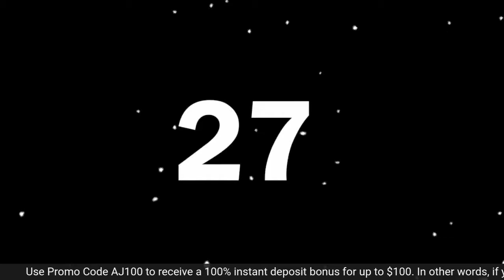UFC Vegas 29 PrizePicks Selections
AJ goes over his PrizePicks selections for UFC Vegas 29!

All of AJ's Bets are third-party tracked and verified here: betmma.tips/AnthonyS364

How do you purchase AJ's premium MMA betting content?

AJ on Twitter: @AJ_Schullo

✅PrizePicks is the most straightforward fantasy game on the market and the ONLY one with a 100% instant deposit bonus, regarded as the best in the industry!

✅PrizePicks is already available in many geographic areas across North America, with more to come!

✅PrizePicks has no optimizers, sharks, fish, or mass-multi entires. It's only you versus the projection upon an entry, fantasy prop, or pick-em.

✅PrizePicks is available on the Apple App Store and Google Play.

                                                           ⬇️DailyFanMMA⬇️

✅I teamed up with Brett Appley and provide Bellator and UFC Premium content for his website that can be accessed

✅There you'll have access to my bets, main card breakdowns via podcast and written, and the model recommendations.